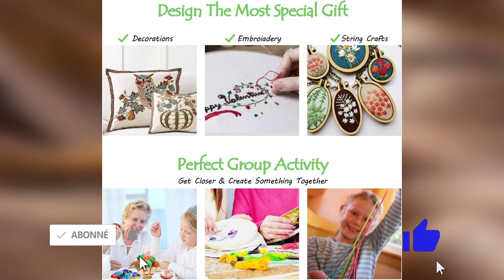Top 4 : Meilleurs Kit Broderie 2023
Top 4 : Meilleurs Kit Broderie 2023, avec un rapport qualité prix excellent!

Caractéristiques et meilleurs prix ici :

4- JSMTKJ
3- MOOING
2- Noa Home
1- Makeasy